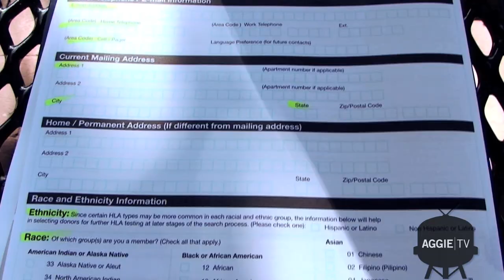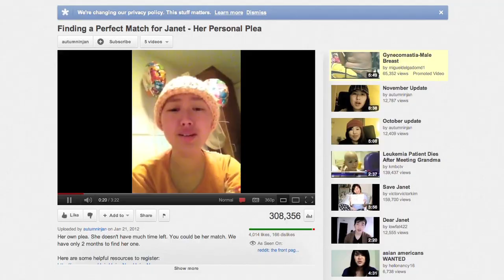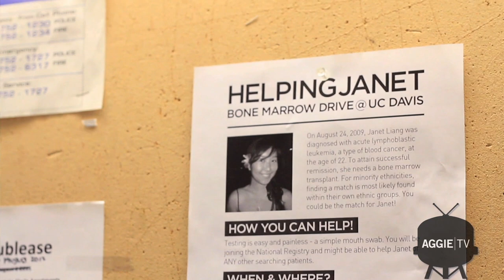Finding Janet's Perfect Match at UC Davis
Upon hearing about Janet Liang's situation, Vincent Trinh, along with hundreds of other UC Davis students, mobilized to help start the "Save Janet Project". Over 200 people registered to become bone marrow donors at the drives that took place at the quad on February 1st and 2nd.
Janet has yet to find a perfect match.

Reported By: Anna Oh, Timothy Tran
Filmed By: Anna Oh, Annabelle Seo
Edited By: Anna Oh